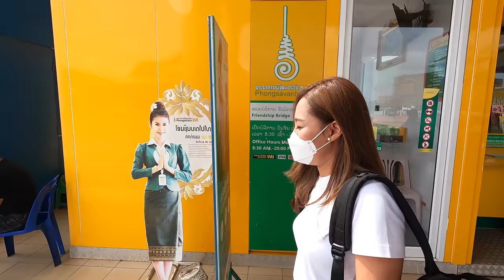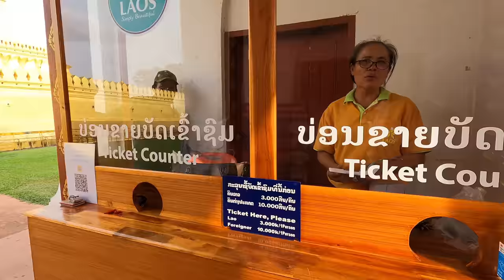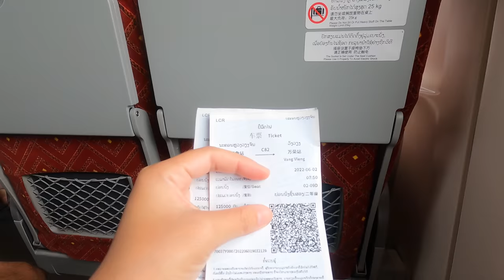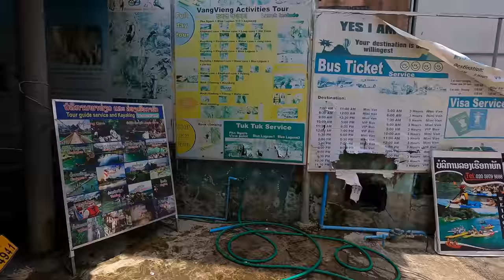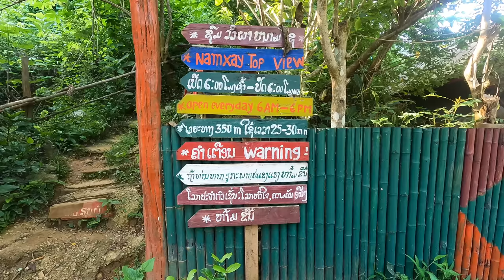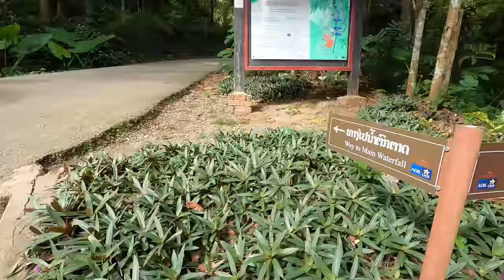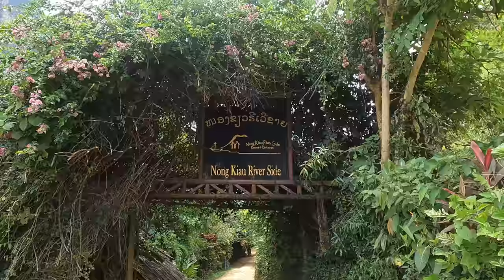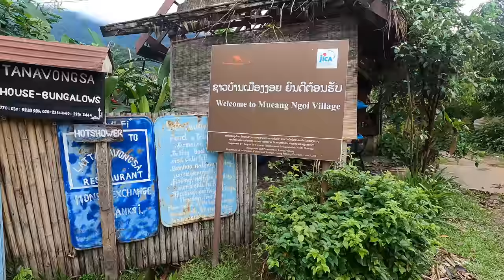[ฉบับเต็ม] เที่ยวลาว11วัน🇱🇦 เวียงจันทน์-วังเวียง-หลวงพระบาง-หนองเขียว-เมืองงอย | LAOS TRIP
ทริปเที่ยวลาว 11 วัน
รวบรวมเรื่องราวการเดินทางและความประทับใจกับการไปเที่ยวประเทศลาวครั้งแรกของพวกเรา เริ่มออกเดินทางกันตั้งแต่นครหลวงเวียงจันทน์ วังเวียง หลวงพระบาง หนองเขียว จนถึงเมืองเล็กๆทางตอนเหนืออย่างเมืองงอย

ช่วงเวลาถ่ายทำ : มิถุนายน 2565